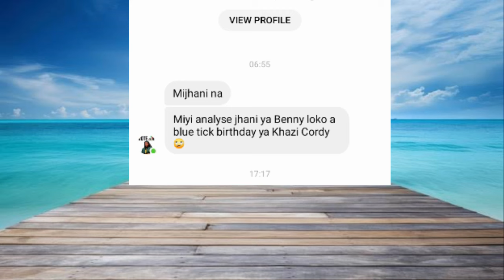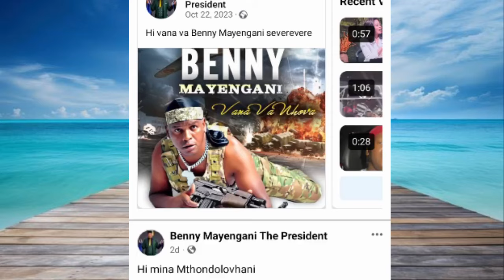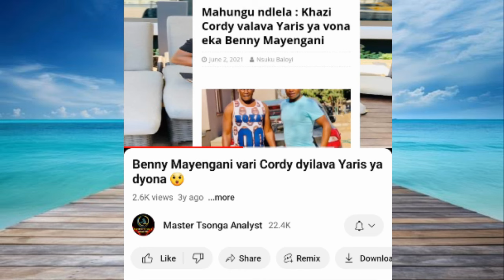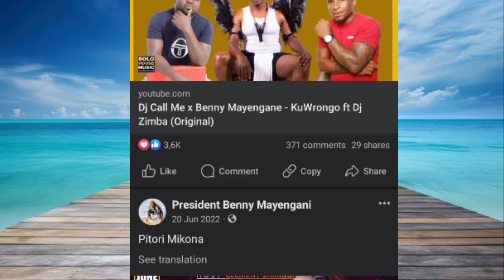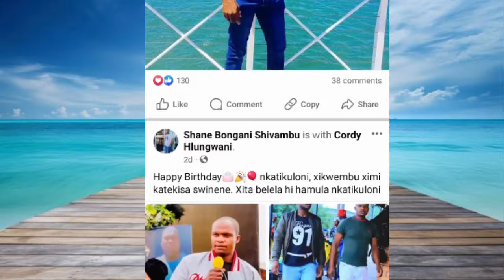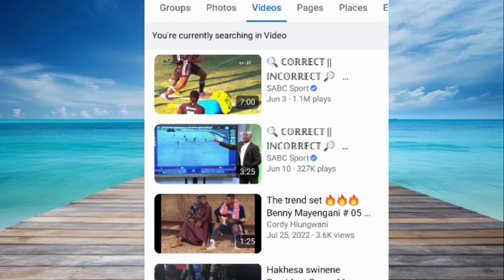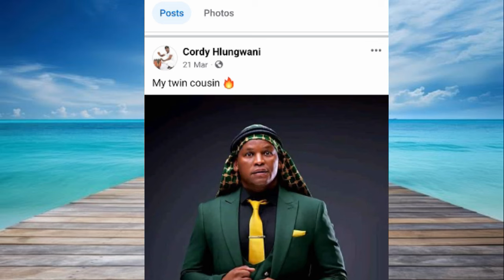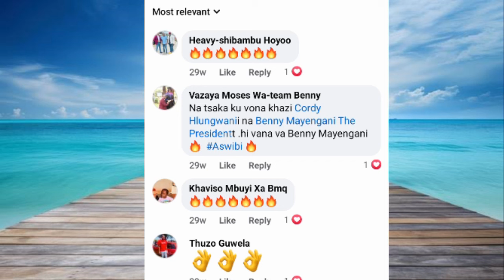Benny Mayengani 2024 Loko a Blue-tick Khazi Cordy 😹 - Katika swinene 🦄